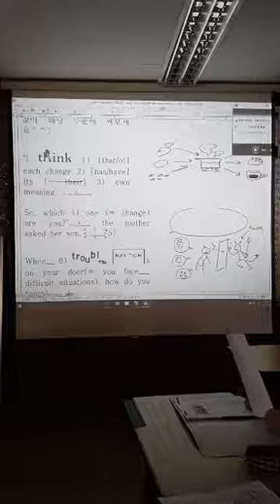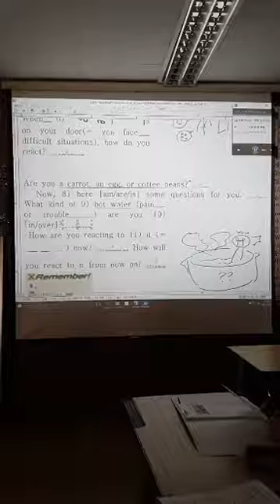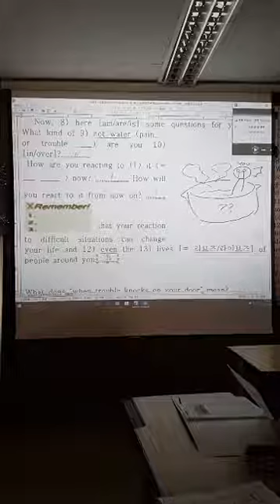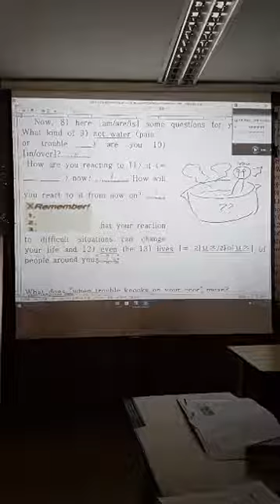교학사 중2 17쪽 동시통역